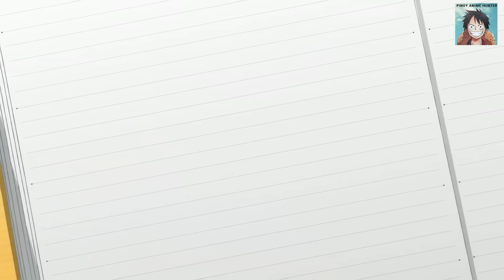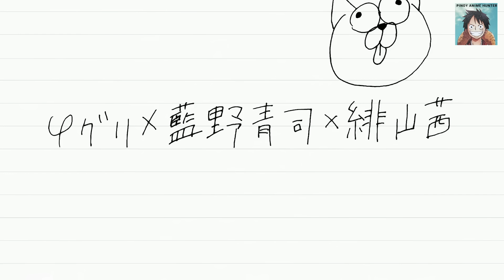PAANO PINAG AAGAWAN NG 4 NA PSYCHO GIRL ANG 1 LALAKI DAHIL SA LIBRONG KISS NOTE -TAGALOG ANIME RECAP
PANOORIN ANG ISANG MALAS / SWERTENG LALAKI NA GUSTONG MAPANGASAWA NG APAT NA BALIW NA BABAE!
TITLE OF THE ANIME : LOVE TYRANT